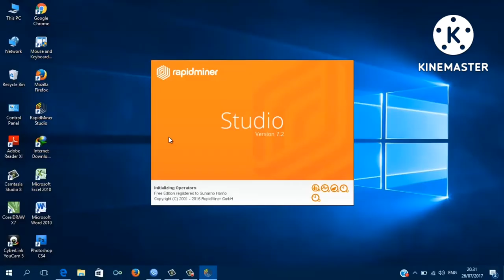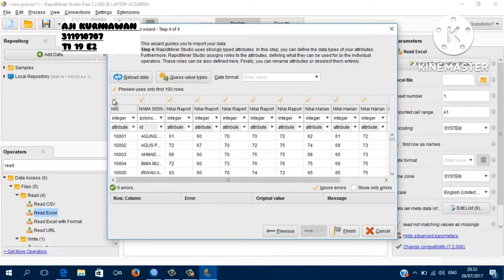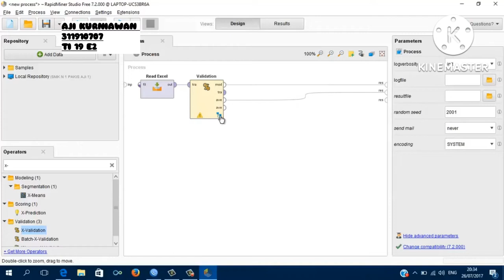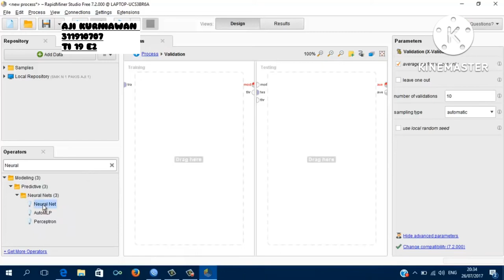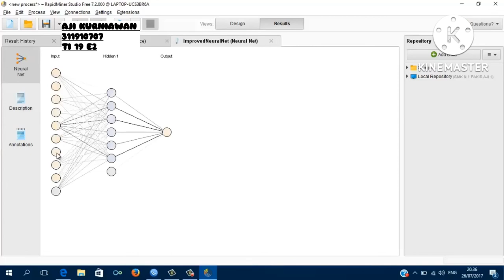Neural Network data menggunakan Rapid Miner